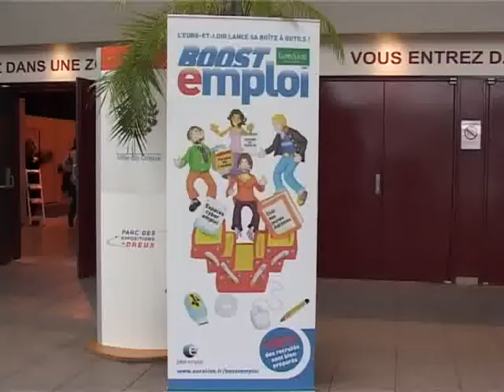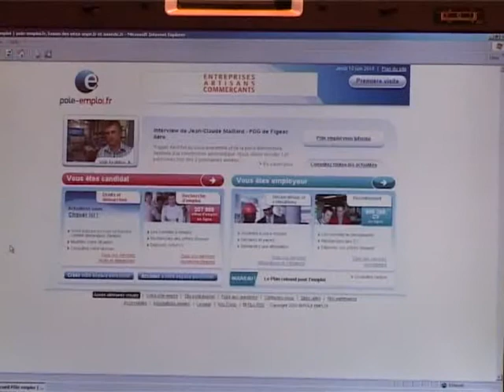Journée Open Business - Dreux 2010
Organisée par la maison de l'emploi, de l'entreprise et de la formation, la première journée Open Business s'est déroulée le Jeudi 10 Juin, au Parc des Exposition de la ville de Dreux.